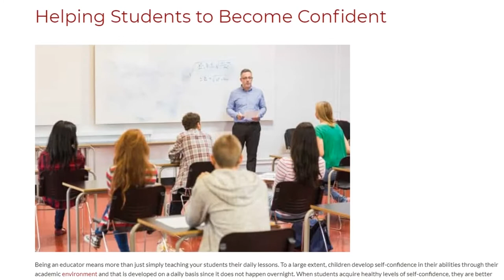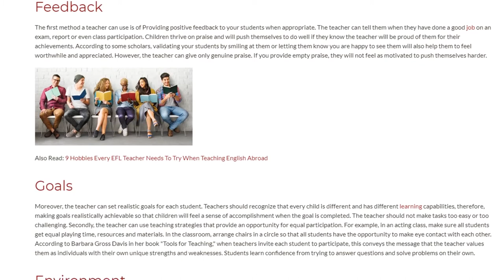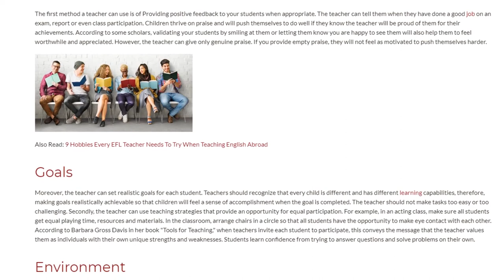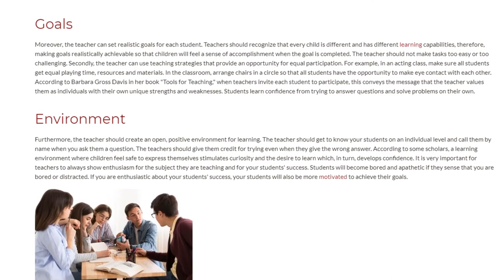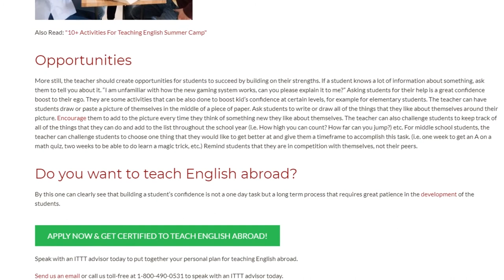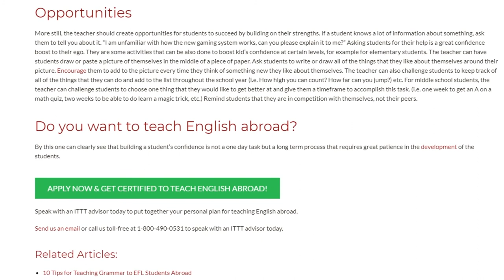Helping Students to Become Confident | ITTT TEFL BLOG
Being an educator means more than just simply teaching your students their daily lessons. To a large extent, children develop self-confidence in their abilities through their academic environment and that is developed on a daily basis since it does not happen overnight. When students acquire healthy levels of self-confidence, they are better equipped to face the stress of school and college education. Students with self-confidence pay more attention in class, get along better with their peers and generally have a more focused and inquisitive attitude. As a teacher, one can use a variety of activities and techniques to promote self-confidence in your students.